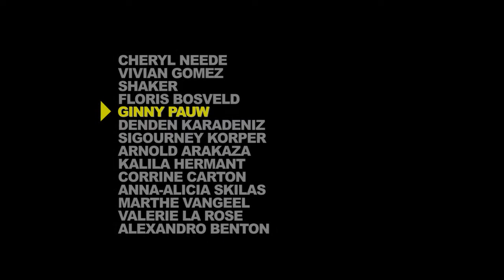Ginny Pauw - Jeugd Open Dag 2013 - Global Dance Centre Amsterdam